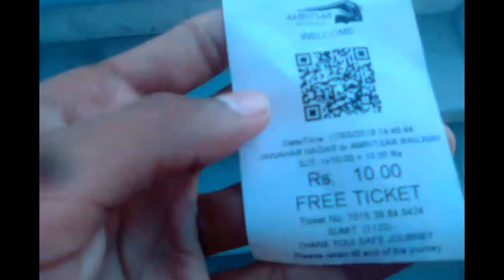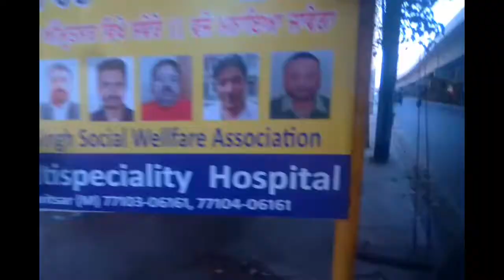Amritsar BRTS Free Ac bus journey compilation timelapse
Amritsar Bus Rapid Transit System [BRTS] very modern bus System
Tickets free from 1 January 2019 till 27 April 2019